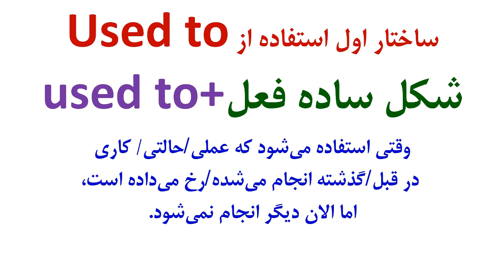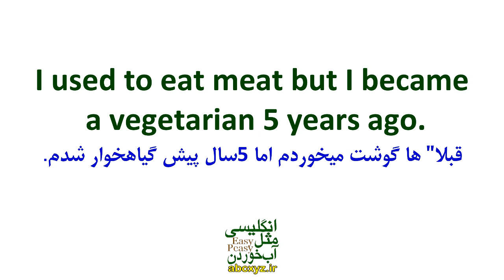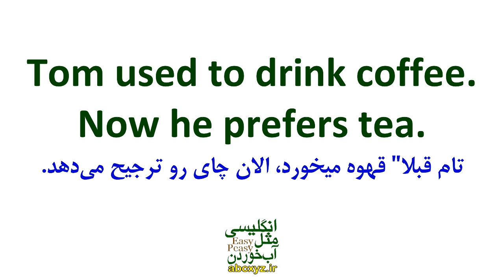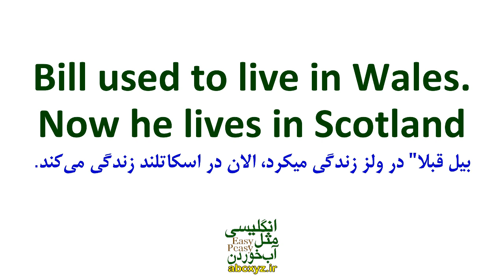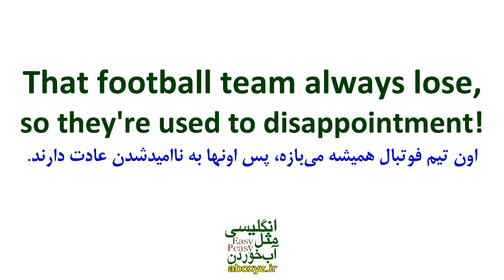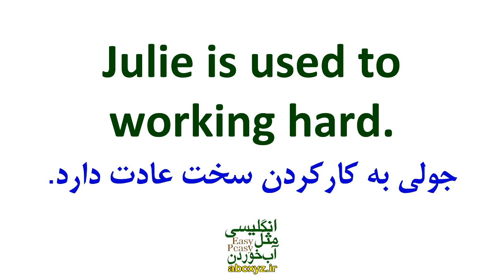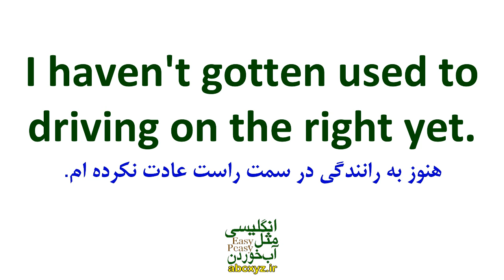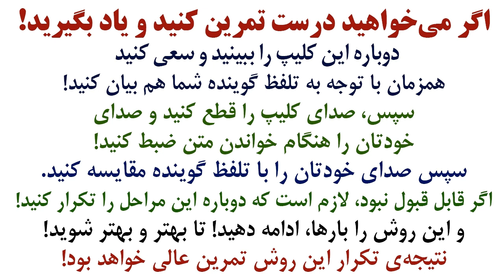نکته های مهم با جملات روزمره در کاربرد و استفاده از used to در انگلیسی واقعی با مثال و توضیح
جمله سازی و جملات روزمره و کاربردی با عبارت ضروری و مهم used to در انگلیسی واقعی با مثال و توضیح